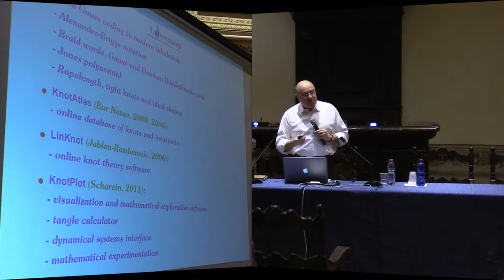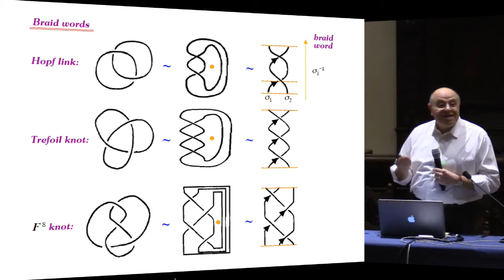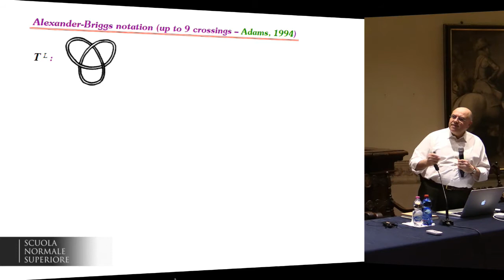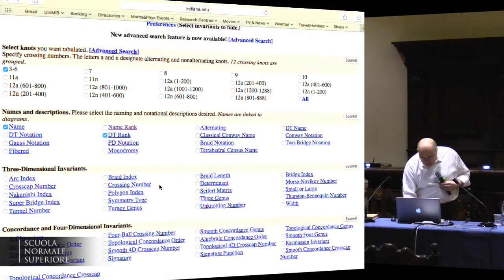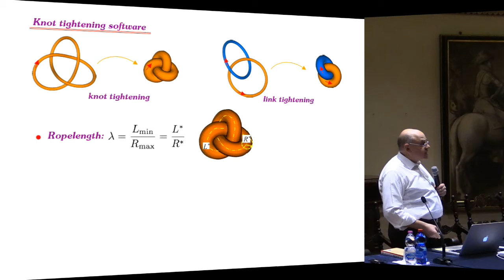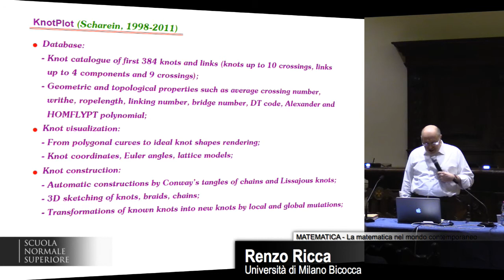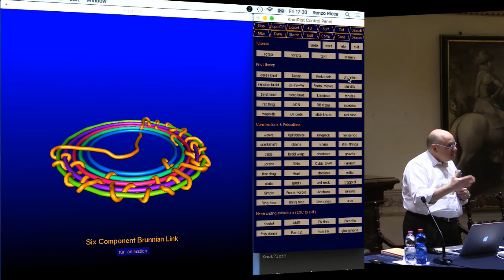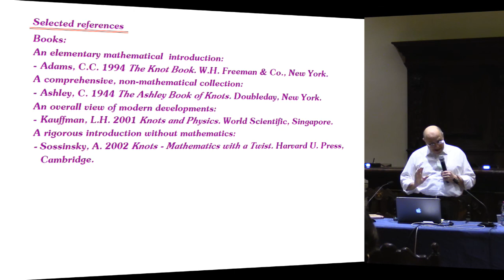MATEMATICA - Renzo Ricca, Nodi e applicazioni - Accademia dei Lincei e Scuola Normale - 17/02/ 2017